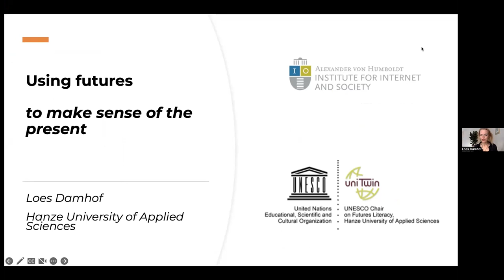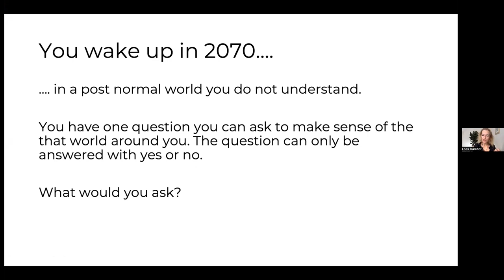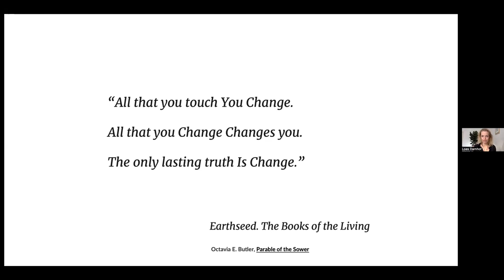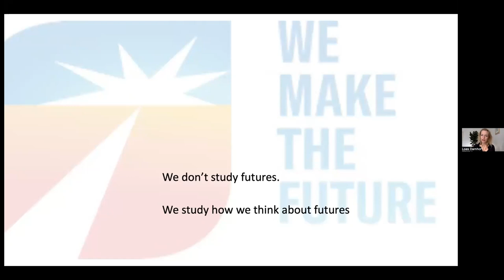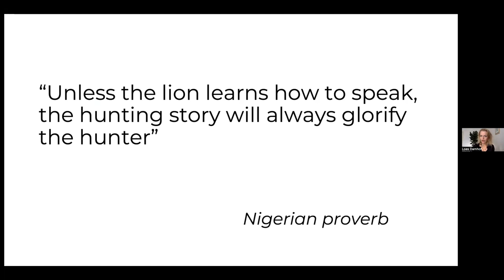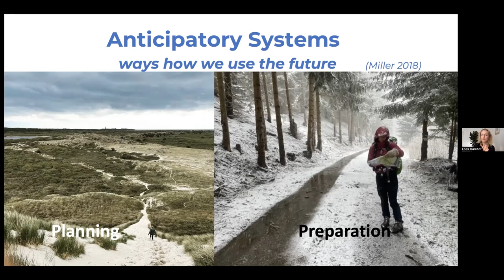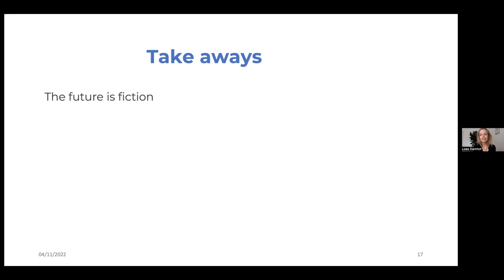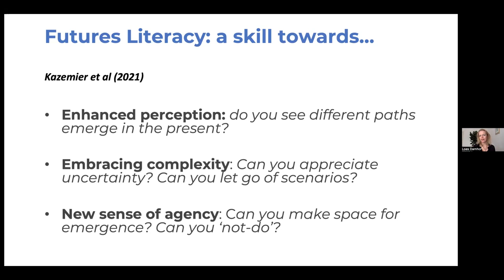Making sense of the Future(s) – Loes Damhof on "Using futures to make sense of the present"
As part of the Making Sense of the Future workshop on our new OER, Loes Damhof (UNESCO Chair on Futures Literacy) gave a keynote speech on "Using futures to make sense of the present" and the topic and relevance of futures literacy. The term Futures Literacy describes the ability to think and discuss (digital) futures.

With the Open Educational Resource (OER) "Making Sense of the Future", the Alexander von Humboldt Institute for Internet and Society (HIIG) in cooperation with the Federal Agency for Civic Education (bpb) offers a free educational tool for exploring digital futures.

How can we understand our digital future? And which futures are conceivable and which are desirable? Making sense of the Future offers free access to digital learning resources that approach the discourse of digitalisation in a playful way and encourage exchange about digital future ideas.

The toolbox includes six different exercises that use futurology methods to open up topic areas and materials around the questions of digitalisation and its influence on our society.